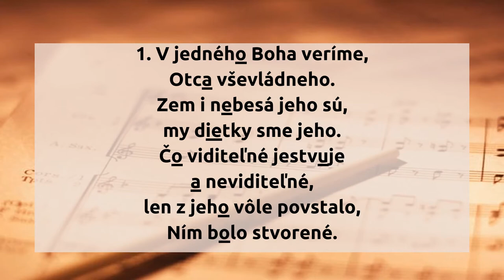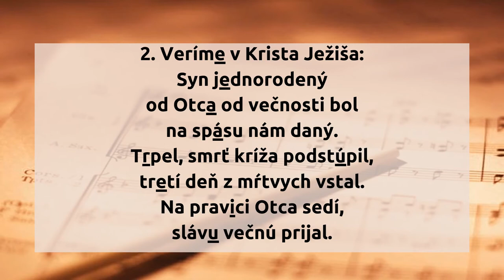V jedného Boha veríme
1. V jedného Boha veríme,
Otca vševládneho.
Zem i nebesá jeho sú,
my dietky sme jeho.
Čo viditeľné jestvuje
a neviditeľné,
len z jeho vôle povstalo,
Ním bolo stvorené.

2. Veríme v Krista Ježiša:
Syn jednorodený
od Otca od večnosti bol
na spásu nám daný.
Trpel, smrť kríža podstúpil,
tretí deň z mŕtvych vstal.
Na pravici Otca sedí,
slávu večnú prijal.

3. Veríme v Ducha Svätého,
Oživovateľa,
ktorý svojou božskou mocou
nás k jednote volá.
Veríme vín odpustenie
a z mŕtvych vzkriesenie,
po ňom verných život večný
čaká prisľúbený.

hudba: Württenberg, 1784
slová: Karol Wurm